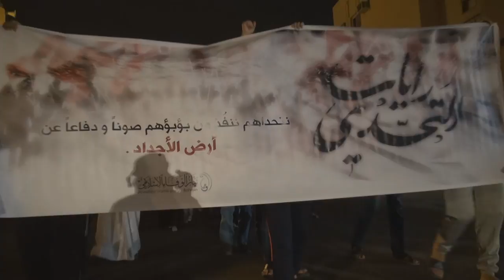مسيرة "رايات التحدي" تحدياً للعصابات الخليفية الغازية - بلدة النويدرات 15/7/2016 Bahrain